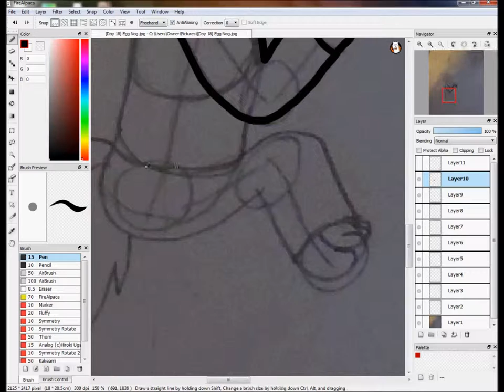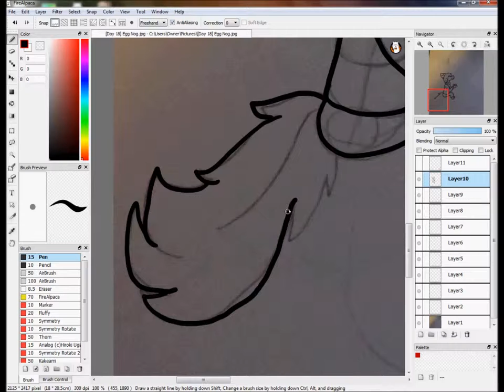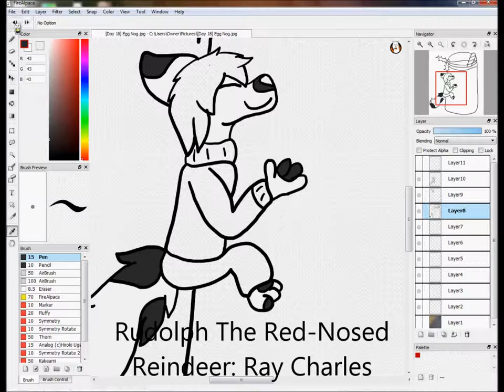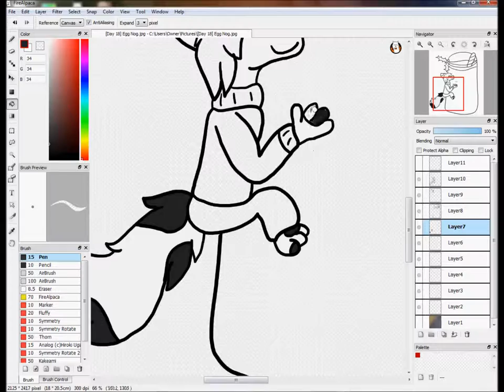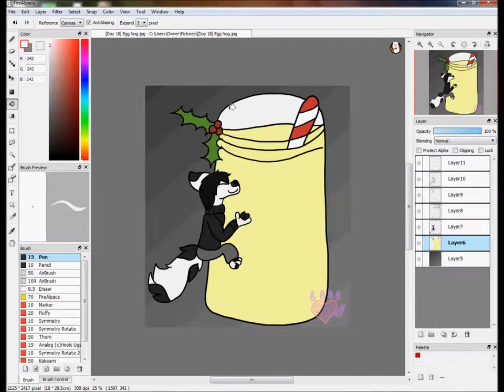[Day 18] Egg Nog (Speed Drawing)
It's the only holiday treat Zorro will eat...or in this case, drink. He is an Egg Nog addict. I can't blame him there though, Egg Nog's really good.